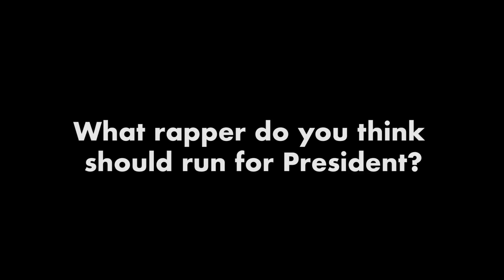Boosie on his X-rated DMs, Rihanna, and what's f*cked up with marriage & taxes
Things get crazy when Boosie enters "The Bumbu Room" to answer the most unexpected fan-submitted questions.